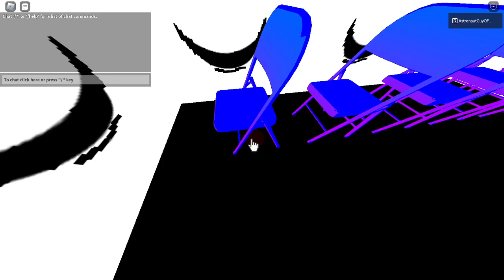Pm 6:06 The Last Attempt [Sublevel 151-160]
Bro stop asking about link its annoying. Like bro lol.

stop

bro

STOP.

also owner of this game is @Present Playz  (sorry for ping)
so like enjoy video